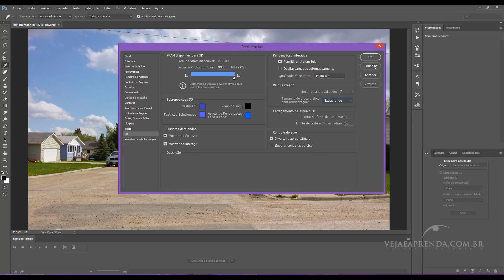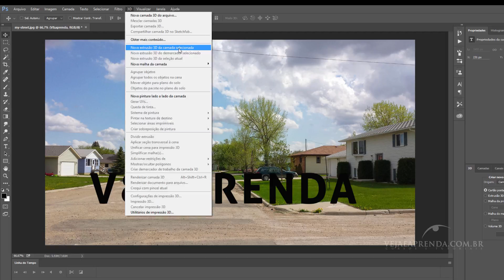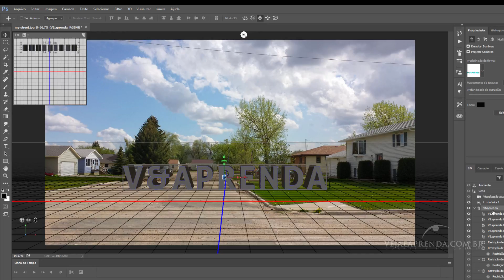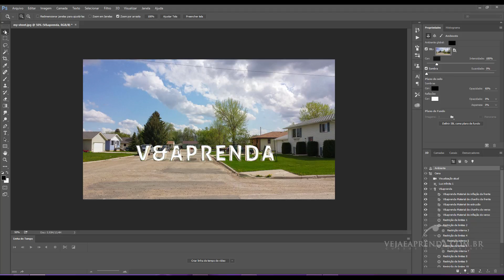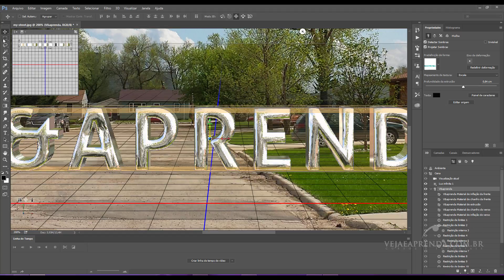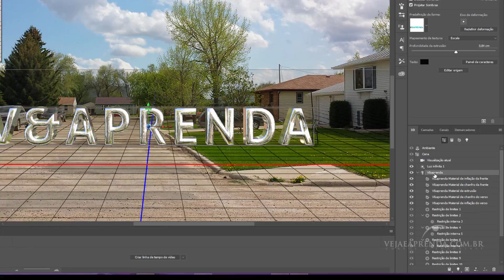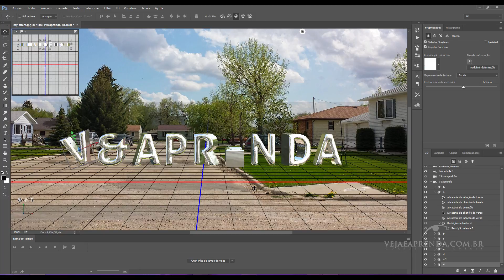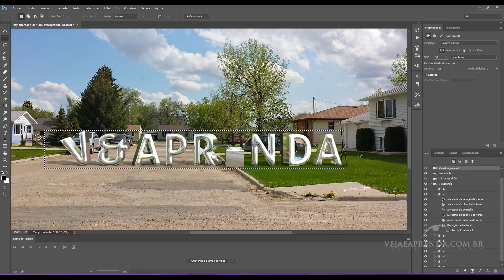Texto Cromado - Tutorial Photoshop CC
Imagem utilizada